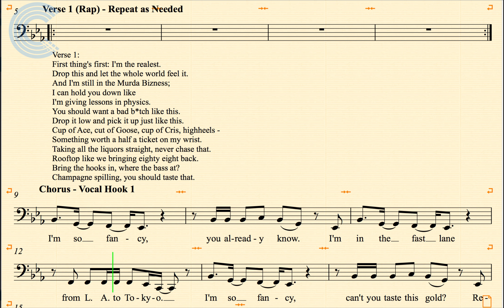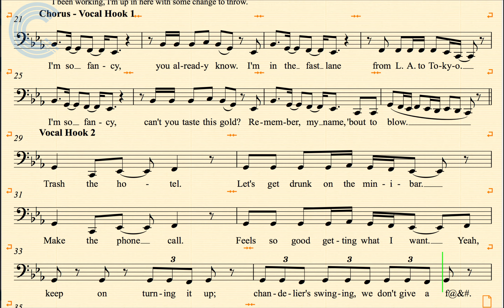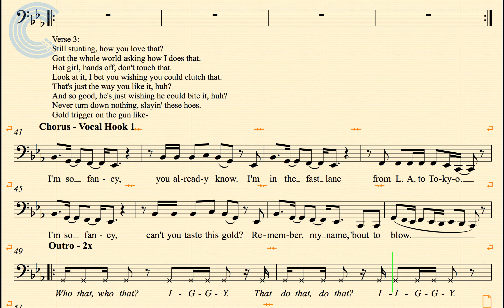Tuba - Fancy - Iggy Azalea ft. Charlie XCX - Sheet Music, Chords, & Vocals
Tuba sheet music, chords, and vocals for Fancy - Iggy Azalea ft. Charlie XCX. Learn to play Fancy and sing along.